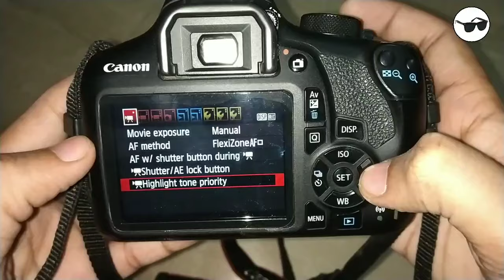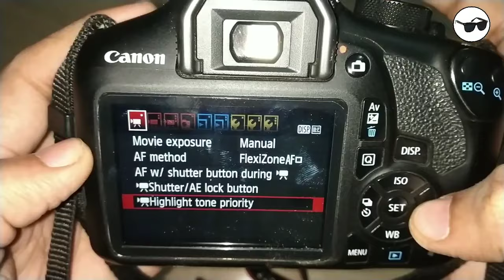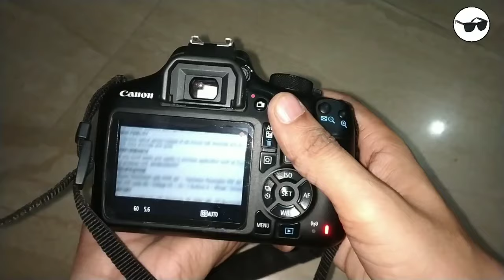How to record video on Canon 1300d DSLR Camera/ DSLR camera se video kaise banaye 🔥🔥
watch My instagram Profile to view beautiful Dslr clicked Photos -